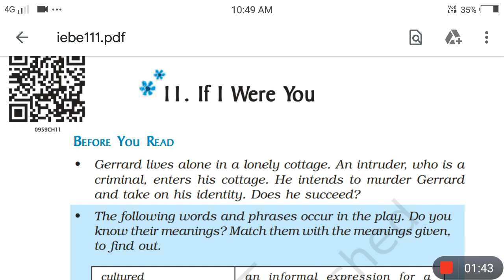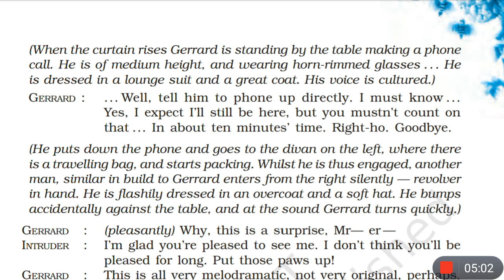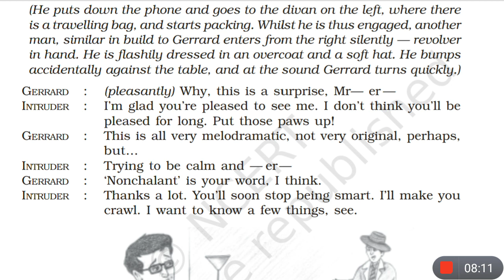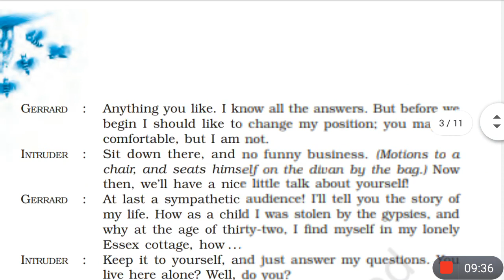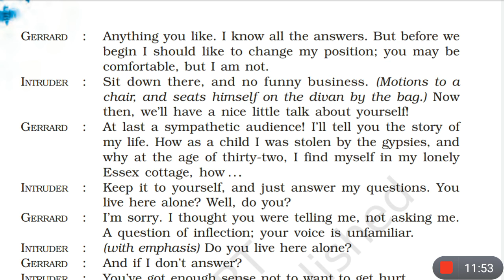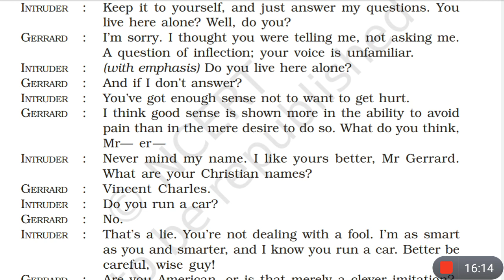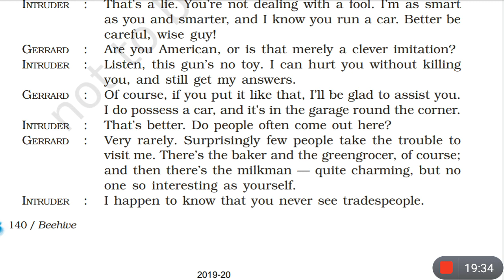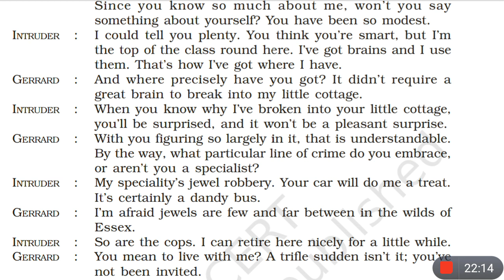If I Were You Story In Hindi | By Douglas James | Beehive | Class 9th | Chapter 11 | Part 1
This is the Hindi explanation of the chapter If I Were You By Douglas James from Beehive CBSE Class 9th. I've explained this chapter very nicely line by line from English to Hindi for your better understanding.